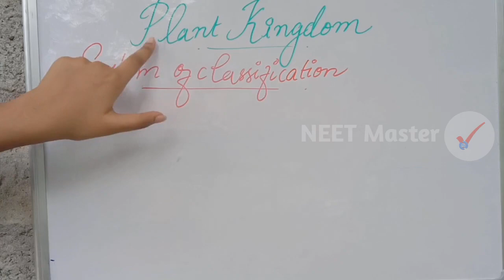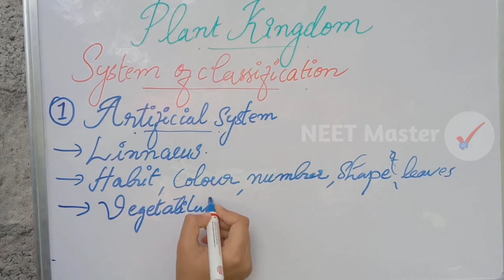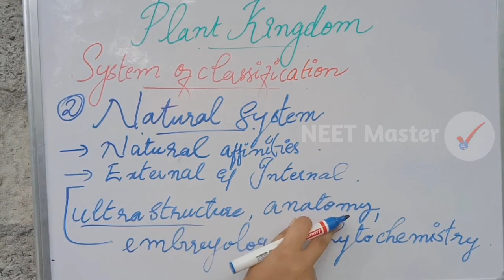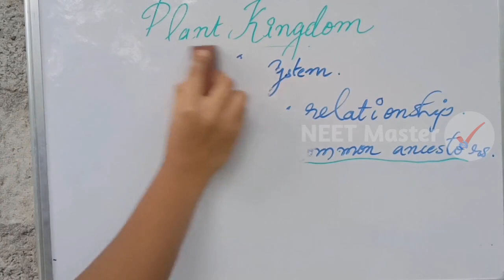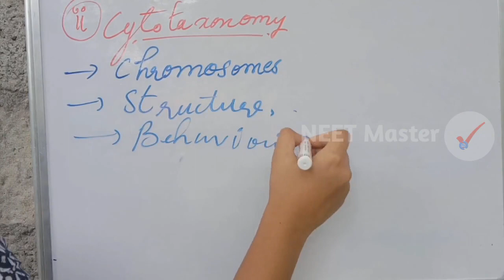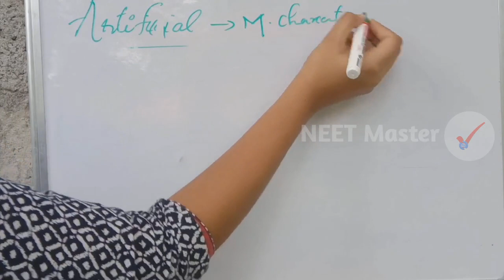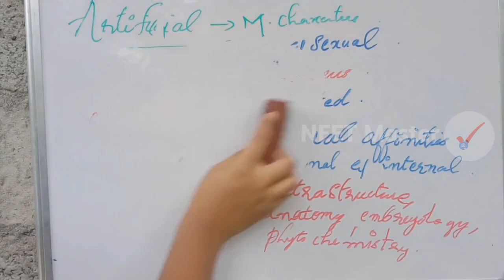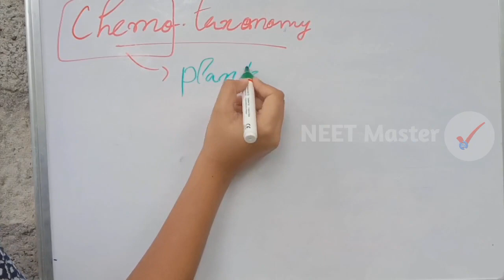NEET | Plant Kingdom Part 1 | Systems | Chapter 3 Biology for NEET 2021-22 | NEET Master Malayalam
പ്ലാന്റ് കിങ്ഡം ഭാഗം 1 മലയാളത്തിൽ
Plus one Biology (Botany) class for NEET UG 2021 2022.
+1 Chapter 3 (Plant Kingdom) Part One.
In the previous chapter, we looked at the broad classification of living
organisms under the system proposed by Whittaker (1969) wherein he
suggested the Five Kingdom classification viz. Monera, Protista, Fungi,
Animalia and Plantae. In this chapter, we will deal in detail with further
classification within Kingdom Plantae popularly known as the ‘plant
kingdom’.
We must stress here that our understanding of the plant kingdom
has changed over time. Fungi, and members of the Monera and Protista
having cell walls have now been excluded from Plantae though earlier
classifications placed them in the same kingdom. So, the cyanobacteria
that are also referred to as blue green algae are not ‘algae’ any more. In
this chapter, we will describe Plantae under Algae, Bryophytes,
Pteridophytes, Gymnosperms and Angiosperms.
Let us also look at classification within angiosperms to understand
some of the concerns that influenced the classification systems. The
earliest systems of classification used only gross superficial morphological
characters such as habit, colour, number and shape of leaves, etc. They
were based mainly on vegetative characters or on the androecium
structure (system given by Linnaeus). Such systems were artificial; they
separated the closely related species since they were based on a few
characteristics. Also, the artificial systems gave equal weightage to
vegetative and sexual characteristics; this is not acceptable since we know
that often the vegetative characters are more easily affected by
environment. As against this, natural classification systems developed,
which were based on natural affinities among the organisms and consider,
PLANT KINGDOM
not only the external features, but also internal features, like ultra-
structure, anatomy, embryology and phytochemistry. Such a
classification for flowering plants was given by George Bentham and
Joseph Dalton Hooker.
At present phylogenetic classification systems based on
evolutionary relationships between the various organisms are acceptable.
This assumes that organisms belonging to the same taxa have a common
ancestor. We now use information from many other sources too to help
resolve difficulties in classification. These become more important when
there is no supporting fossil evidence. Numerical Taxonomy which is
now easily carried out using computers is based on all observable
characteristics. Number and codes are assigned to all the characters and
the data are then processed. In this way each character is given equal
importance and at the same time hundreds of characters can be
considered. Cytotaxonomy that is based on cytological information like
chromosome number, structure, behaviour and chemotaxonomy that
uses the chemical constituents of the plant to resolve confusions, are also
used by taxonomists these days.